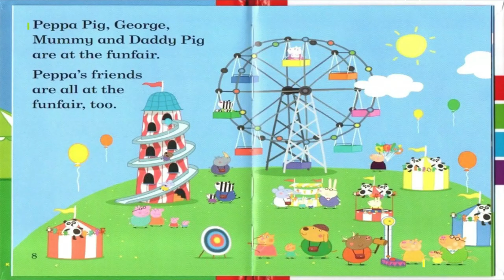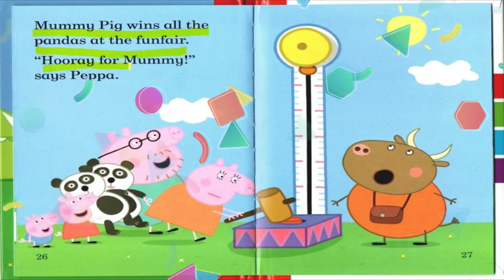🎡🎠 पेप्पा पिग पहले शब्द - मजेदार मेले में! 🐷🌈 Peppa Pig First Words - Fun at Fair! 🎡🎠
➨To purchase featured product, click on the below link | (फीचर्ड प्रोडक्ट को खरीदने के लिए, नीचे दिए गए लिंक पर क्लिक करें) :
Amazon India
Amazon USA / Canada
आइए हम साथ मेले के मजेदार दुनिया में खेलें और पेप्पा पिग के साथ पहले शब्द सीखें। यह एक मनोरंजक और शिक्षाप्रद वीडियो है जो आपके बच्चों को अगरी भाषा में पढ़ने और समझने में मदद करेगा। मेले में बच्चे बहुत सारी रोचक गतिविधियों का आनंद लेंगे जैसे जंगली सवारी, फेरी व्हील, मोटरबाइक और गेम्स। आपके बच्चे खुद खोजेंगे और सीखेंगे नए शब्द, जो उनके शिक्षाप्रद करियर के लिए एक मजेदार आरंभ है। आइए, इस मजेदार यात्रा में उनके साथ सफलता के सूत्र को खोलें!

Let's play in the delightful world of the fair and learn first words with Peppa Pig! This is an engaging and educational video that will assist your kids in reading and understanding the Agari language. At the fair, children will enjoy various exciting activities such as a jungle safari, Ferris wheel, motorcycle ride, and games. Your kids will explore and learn new words, setting the stage for their educational journey. Join them on this fun-filled adventure as they unravel the threads of success!